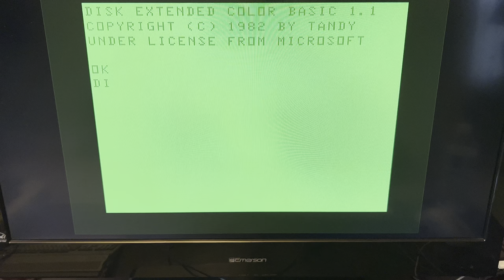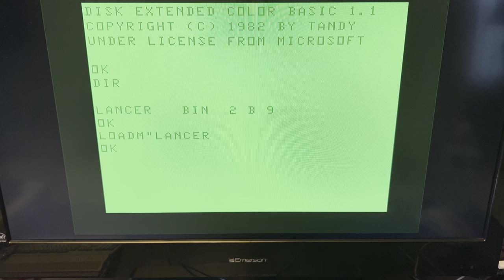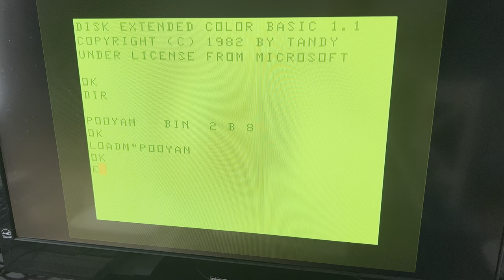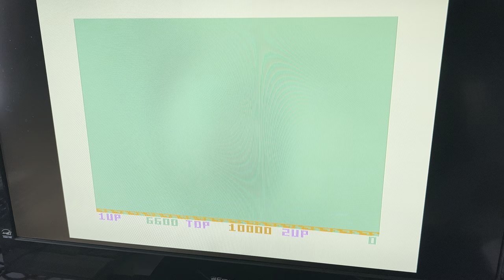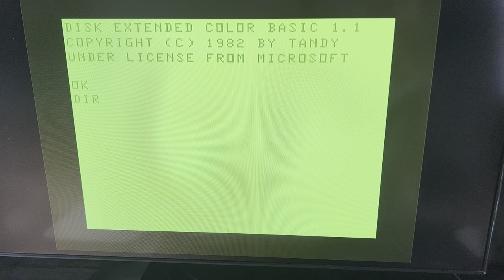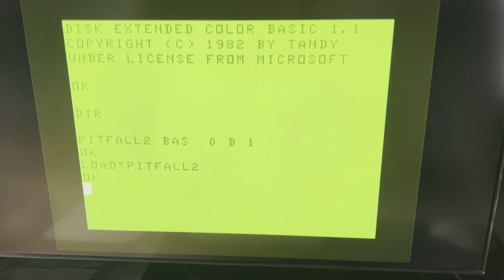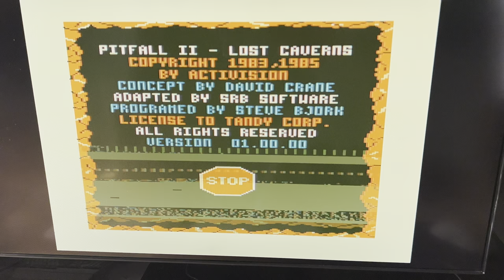Test driving my Tandy CoCo2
An early 80's retro machine from Radio Shack.

Taking my Color Computer 2 for a spin.